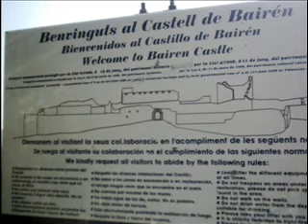Castell de Bairén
Vistes del Castell de Bairén, situat al municipi de Gandia (La Safor - Països Catalans)